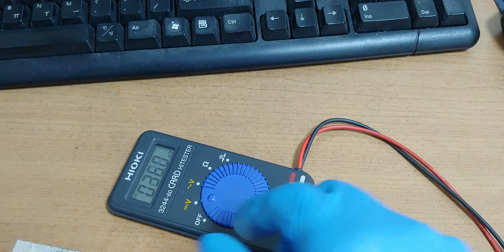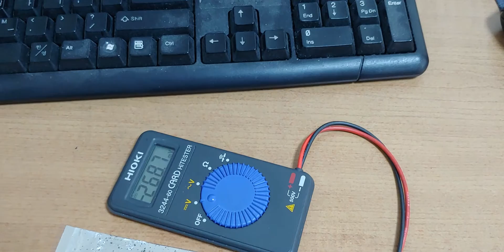Toothpaste Rechargeable Solid State Battery: 2.6V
Because I run out of existing toothpaste, I bought a new kind of toothpaste. There are K, Ca, Na related elements in the toothpaste. Next time, I will experiment by mixing toothpaste, detergent(which doesn't have Cl related materials), and sulfur. Have a nice day.